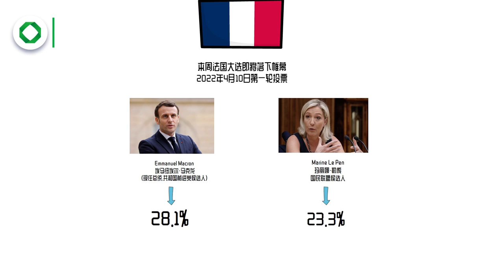法国大选，牵动市场 | GO Markets 每日财经点评